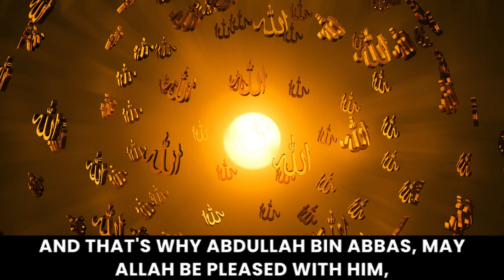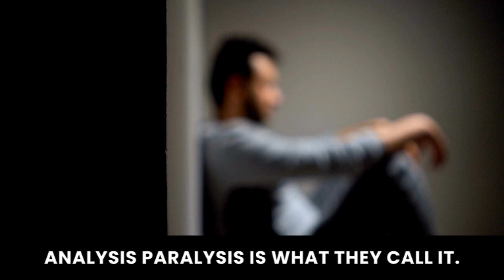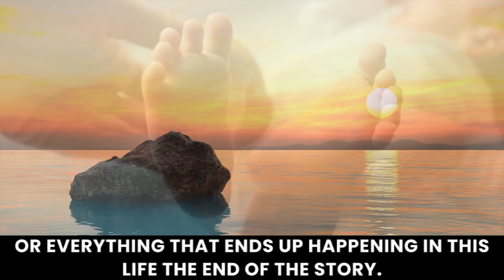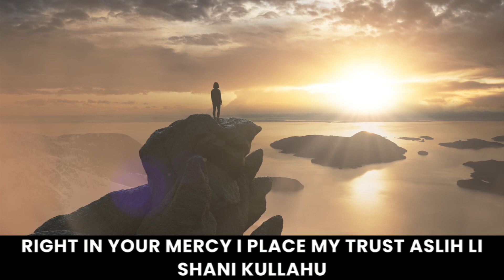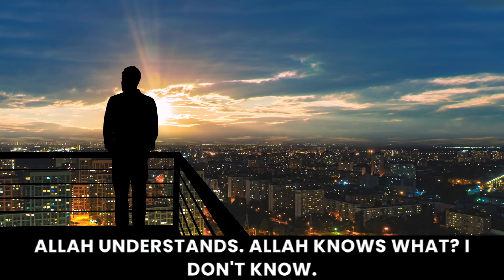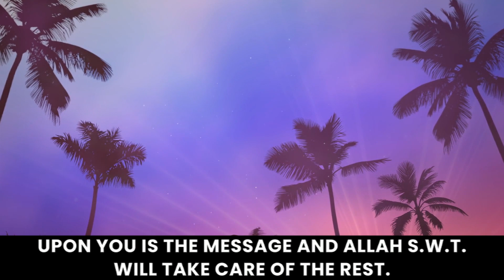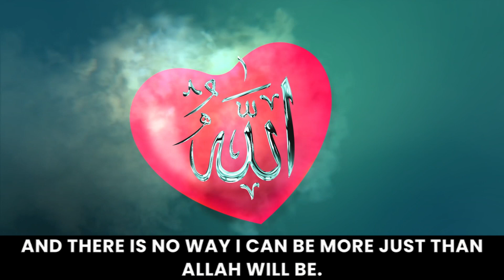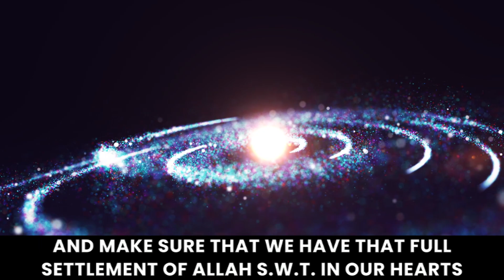How to Love Allah! | Dr. Omar Suleiman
Who is God? What motivates His actions? Why are we the way we are? The answers to numerous modern queries about God can be found in His Attributes, and understanding them guides us on how to express love for Him based on our knowledge.